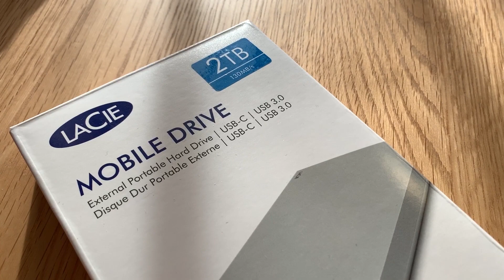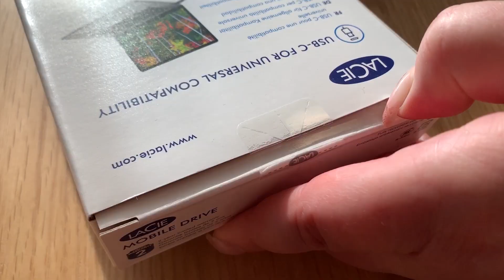Unboxing LaCie Mobile Drive 2TB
Ranskalaiset ovat parhaita syötynä. Päteekö tämä myös ulkoisiin kovalevyihin? Availlaan Verkkokaupasta ostettu LaCie Mobile Drive. Tuotemerkillä on pitkät perinteet omenaihmisten ja kuvatyöläisten tuotosten säilömisessä huippudesignereiden suunnittelemiin kuoriin. Eipä tuotteesta voi vielä paljoa kertoa. Toimivuus ja pitkäikäisyys selviää ajan kanssa. USB-C:llä saa ainakin nopeutta.